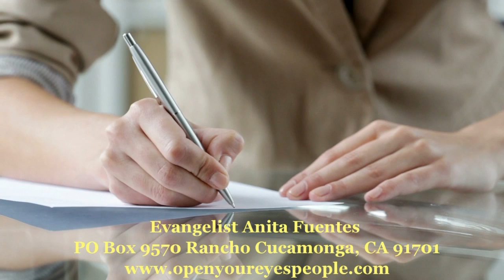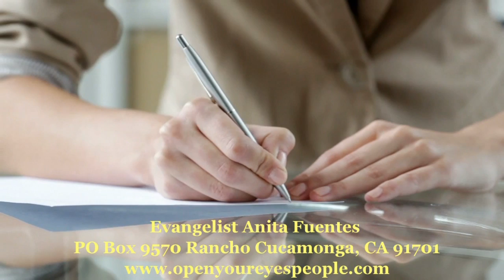Now that Trump is President we're no longer living in the last days? When they say "Peace & Safety"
A must hear!

We are a viewer supported ministry. Please do you part by donating THANK YOU!

Thank you in advance and God richly bless you in Jesus name, Amen!